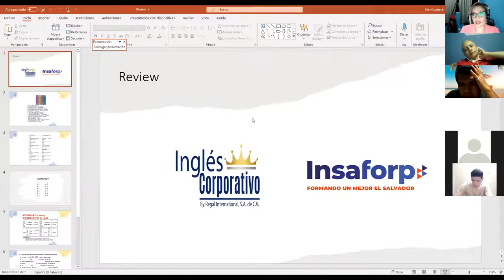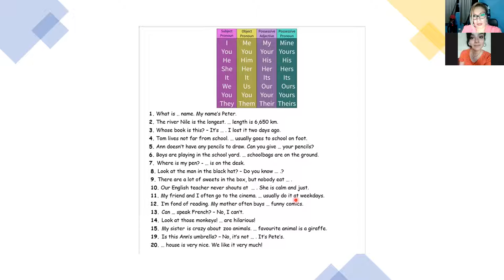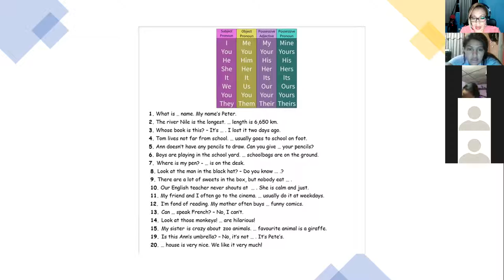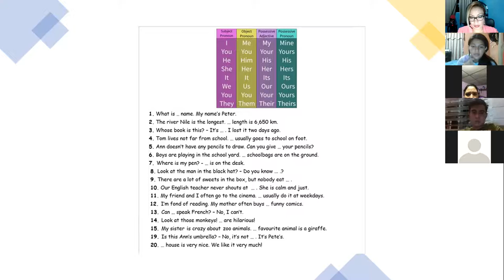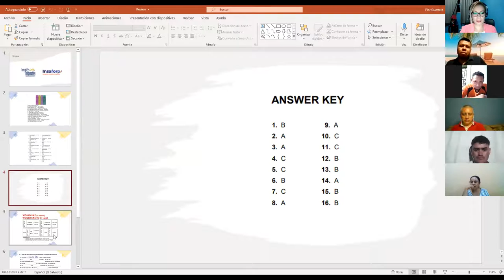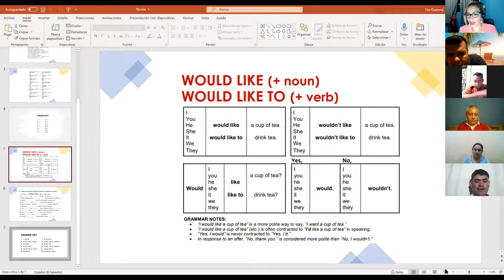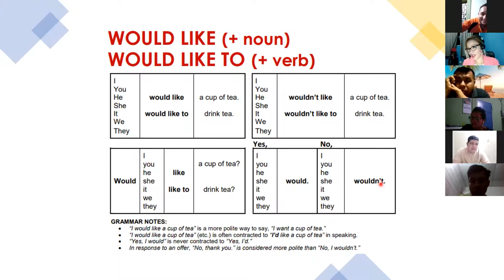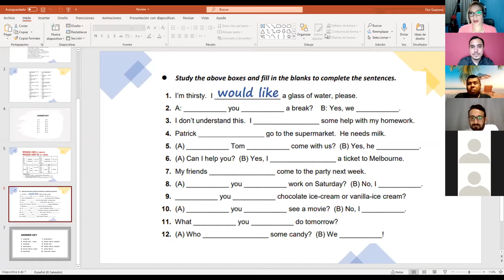Ingles Corporativo- Class #16 final review